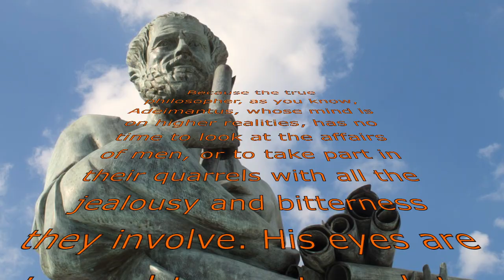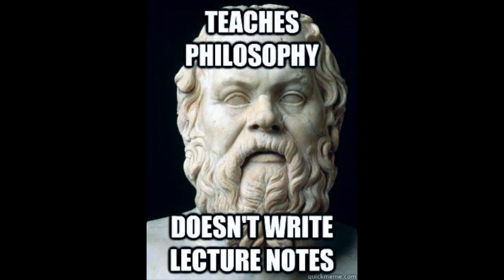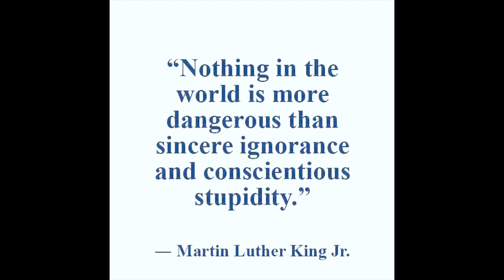Philosopher-Kings | Plato's Republic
This is a quick summary on why Philosopher-Kings are ideal rulers (and why they are not).